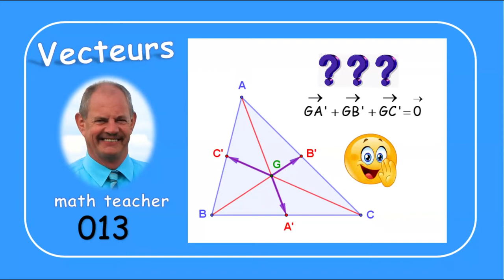Vecteurs 013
Au moyen du théorème des médianes, nous démontrons une propriété supplémentaire du centre de gravité d'un triangle.